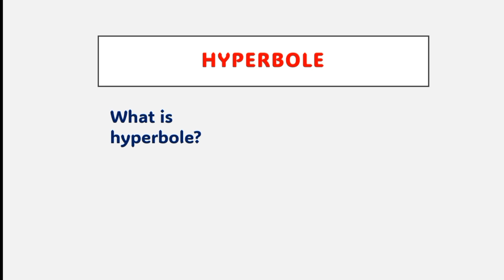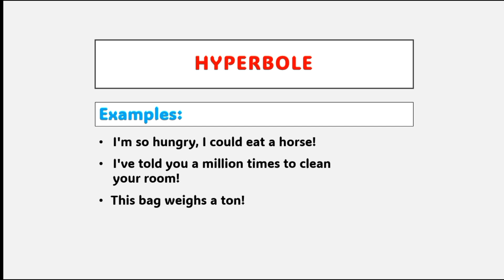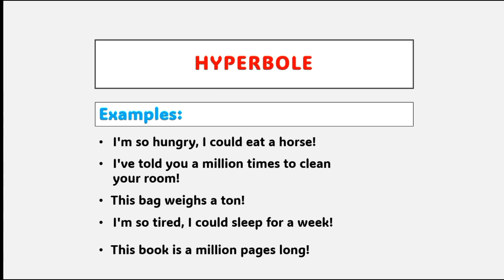Hyperbole figure of speech|Urdu/Hindi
Description:
In this video I am going to discuss hyperbole.In this video I am explaining hyperbole and it's explanation with the help of different easy examples.It is a figure of speech and is most commonly used in our lives. So let's get started! ❤❤📷

Your Queries Solved:
figure of speech in english,figure of speech in english grammar
examples of hyperbole
figure of speech in urdu
figure of speech in hindi
hyperbole definition
hyperbole meaning
exaggeration figure of speech